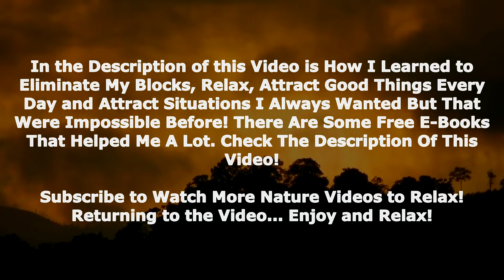forest sound to bring well being